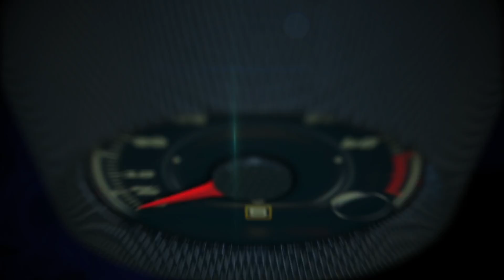Genesis X Speedium Coupe by Genesis Chief Creative Officer, Luc Donckerwolke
Today, Genesis premiered the Genesis X Speedium Coupe at Genesis House New York, a cultural space in Manhattan’s Meatpacking District. The concept car incorporates Genesis’ DNA, while looking ahead to the next wave of EVs and highlighting Genesis’ future as a luxury electric vehicle brand.

The brand also announced plans for U.S. production of its upcoming Electrified GV70 SUV at its manufacturing facility in Montgomery, Ala. Production is set to start in December.

The Genesis X Speedium Coupe was born out of a “freestyle” design exercise based on the Genesis X Concept.

Luc Donckerwolke, Genesis Chief Creative Officer and 2022 World Car Person of the Year led the initiative.

It embodies the timeless Genesis’ design philosophy, Athletic Elegance, in an even more progressive way.

The name Speedium was inspired by the Korean racetrack in the city of Inje and the passion for motorsport it inspired in Genesis designers.

The name also encapsulates Genesis’ belief that the emotional value of driving will remain strong in the era of electrification. The addition of the word “coupe” further accentuates the enjoyment of driving through aesthetic designs.